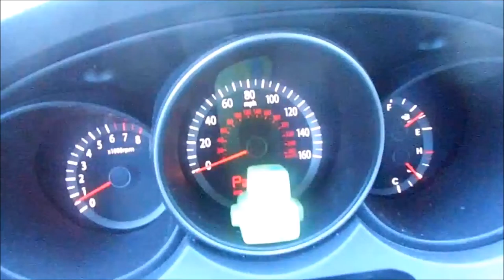The Adventures of an Undiscovered Hero | Daily vlog 1.0(The Sequal)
Stressful day oh stressful day!